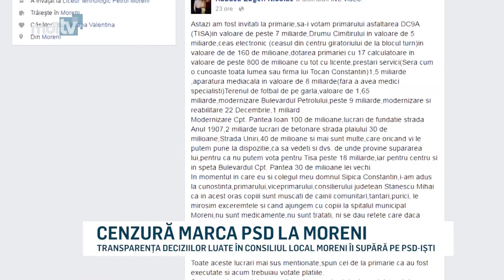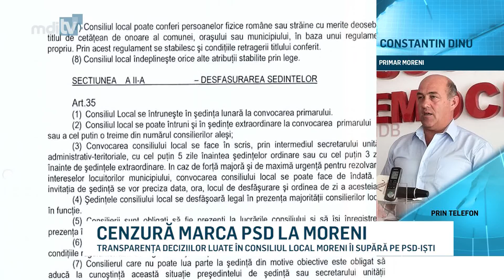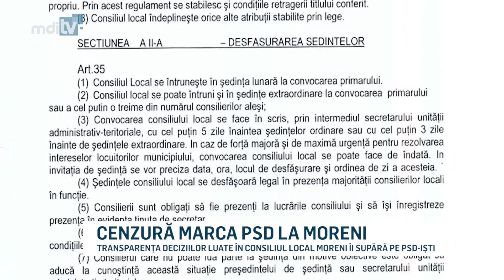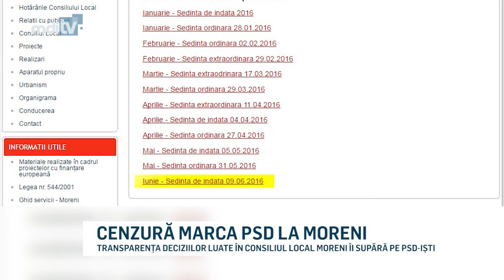CENZURA MARCA PSD YOUTUBE